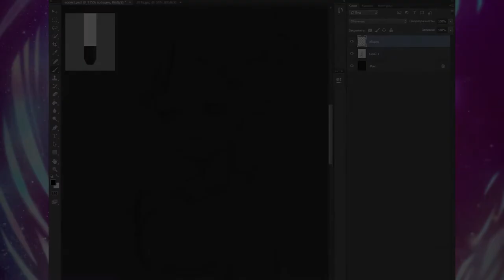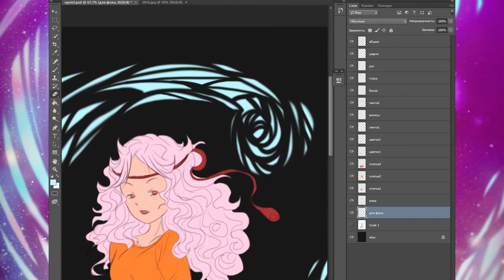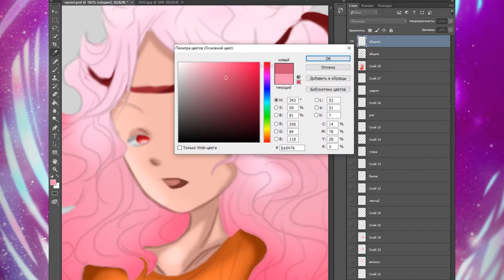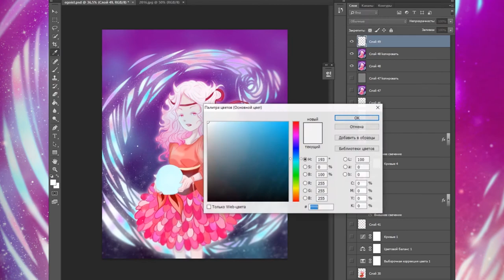SPEEDPAINT - GUILTY CROWN | YUZURIHA INORI | EGOIST | [0beta]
My name is Elizabeth. My Nickname is "0beta" and I'm from Russia.